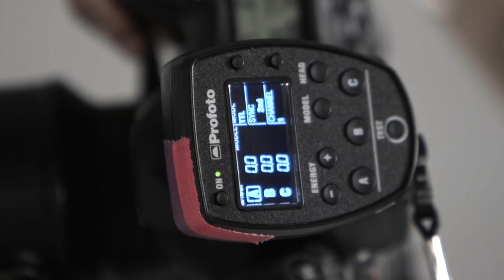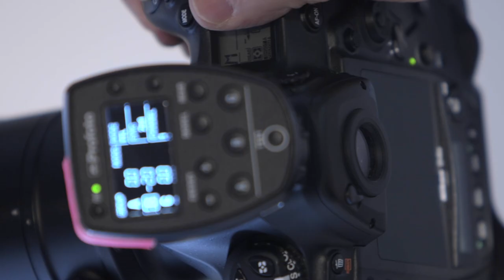Joe McNally Explains TTL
Joe McNally is not your average Joe. With a career spanning over 30 years and including assignments in more than 50 countries, Joe McNally has shot everything everywhere in every thinkable sort of way.

In addition to being an exceptionally experienced photographer, Joe is also known for his remarkable ability to share that knowledge. In this video he explains what TTL is and how to use it to improve your photography.